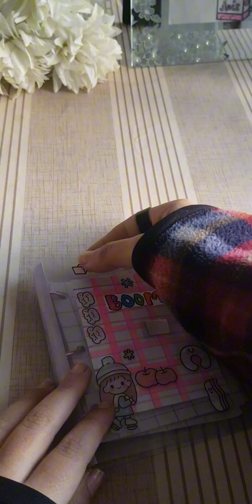DIY 3 binder notebook for journal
Diy diary
   Smart Arty n crafty